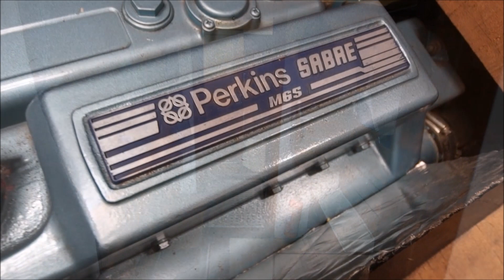'MORNA' Dickies Of Tarbet Gaff Ketch